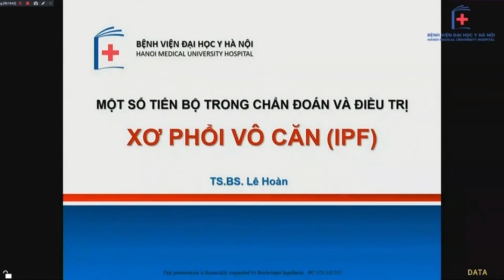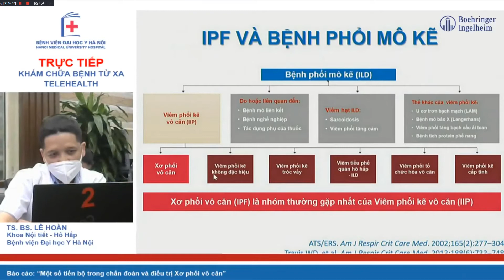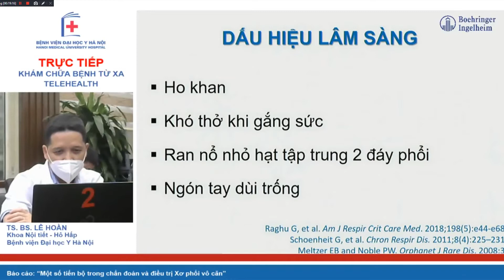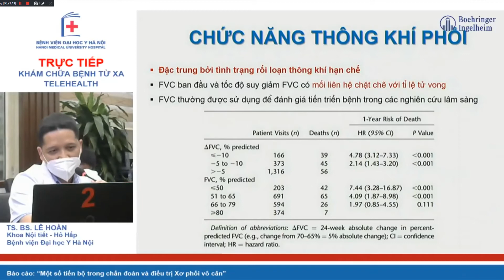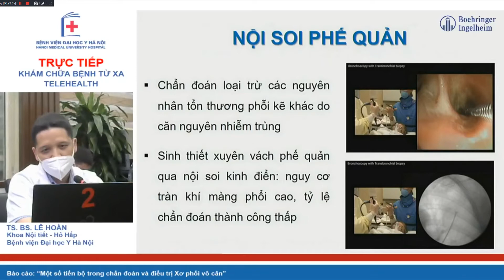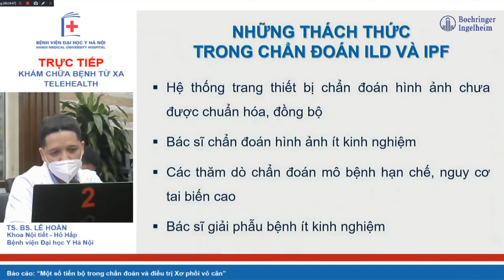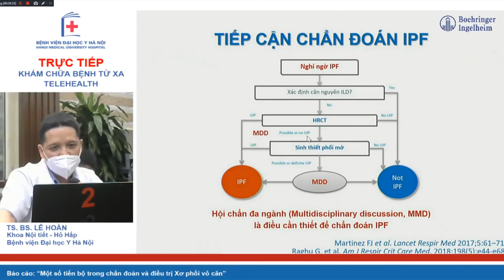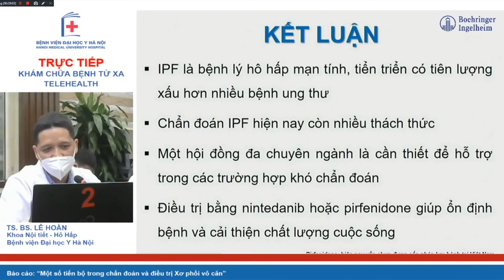Một số tiến bộ trong chẩn đoán và điều trị xơ phổi vô căn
Nội dung: Một số tiến bộ trong chẩn đoán và điều trị xơ phổi vô căn
Giảng viên: TS.BS. Lê Hoàn (Phó Trưởng khoa Nội tiết Hô hấp Bệnh viện Đại học Y Hà Nội)